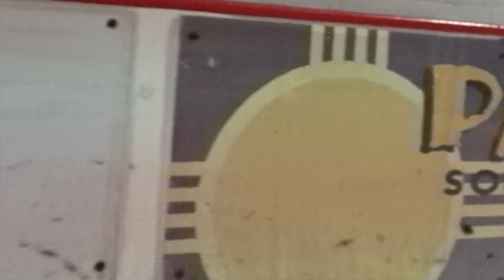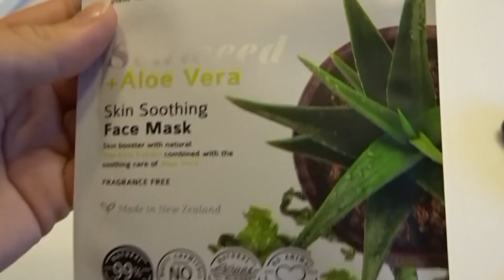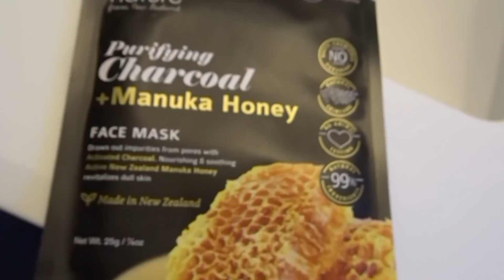I, KYLEE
it me, I, Kylee.
Have a fantasticsal day loves, thank you for forcing yourself to watch this again.
Hopefully you canforce your friends to as well ;)

 XOXO